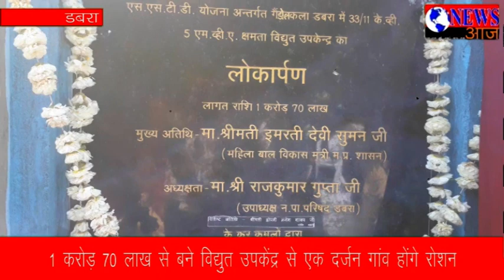मंत्री इमरती देवी ने नवनिर्मित विद्युत उपकेंद्र का उद्घाटन किया ZAID